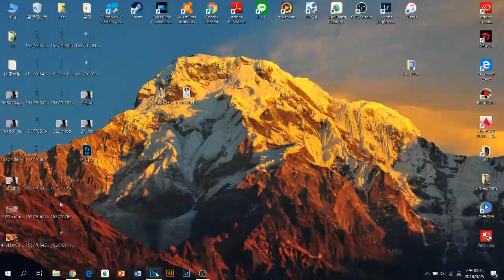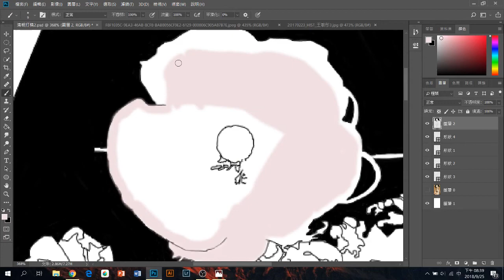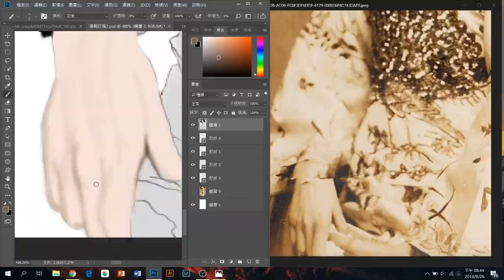繪畫 晚清格格 完顏立童記 還原黑白老照片 添加色彩1：1人形輪廓重新繪製描